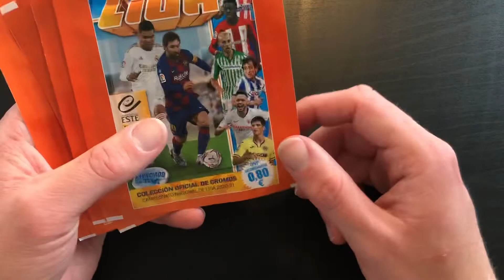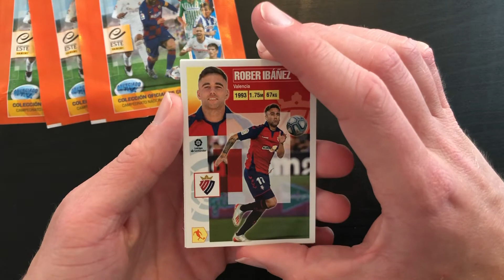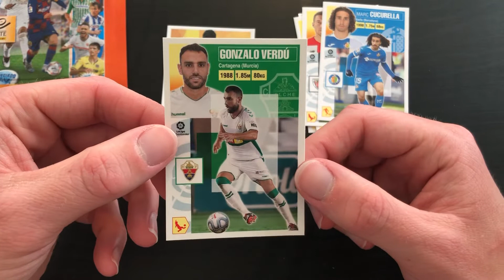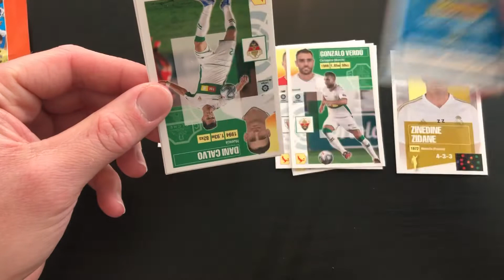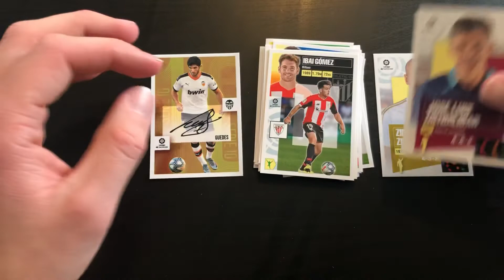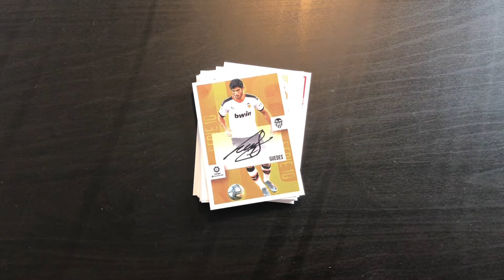4 Pack Opening! - Panini La Liga Santander 2020/21 Sticker Collection (Gold Stickers!) 😮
Today at FootballStuffTV, we open 4 packs of the Panini La Liga Santander 2020/21 Sticker Collection. We manage to get some great pulls including a legend and a very nice gold signature style sticker. You won't want to miss this!

It all really helps and I appreciate it a lot.